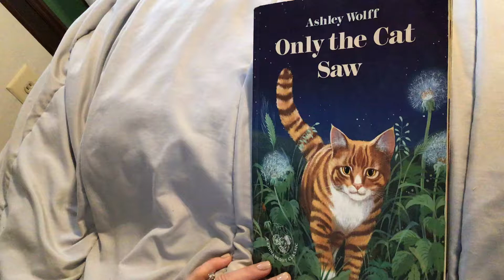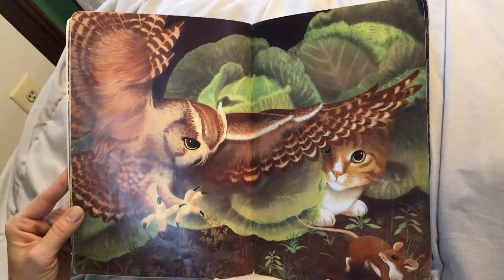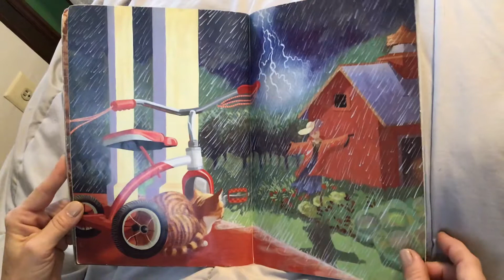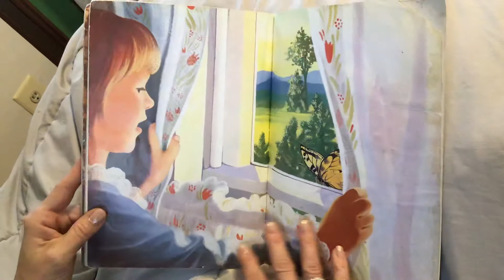Only the Cat Saw